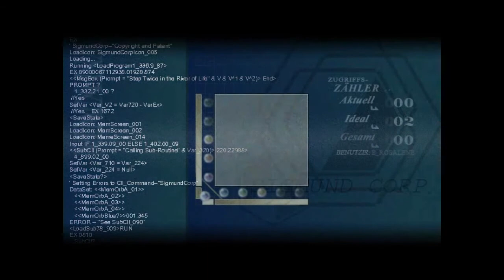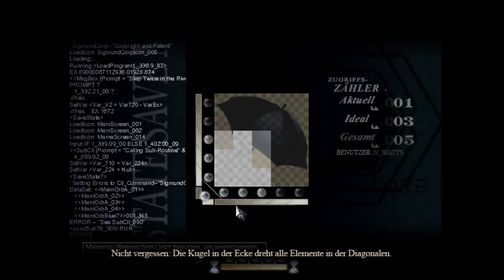Let's Play To the Moon #02 Ein Kampf um Leben und Tod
To the Moon, ein Freebird Game

Intro:
Anime: Charlotte, Ao Haru Ride, Your lie in the April

Thumbnail: gemacht von Mizugi ♥ arigatou nochmal x3